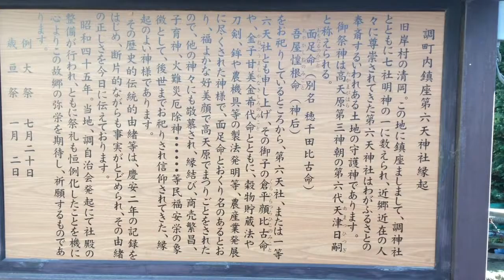第六天神社---さいたま市浦和区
2015年12月12日撮影。

埼玉県さいたま市浦和区岸町4-18-6にある第六天神社。